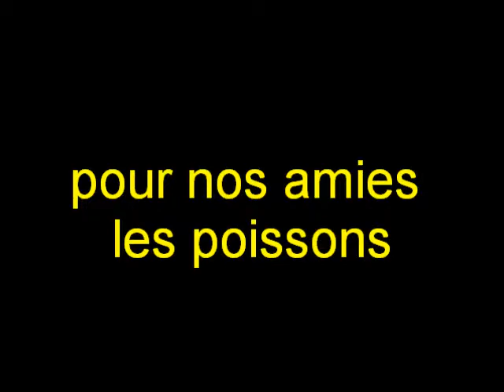Mon film poisson.wmv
mes peties